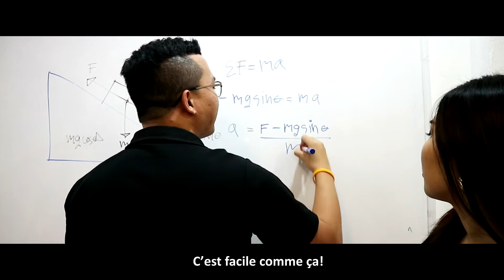Apprendre le thaï Avec Praew: 5 Phrases pour dire “Très bien” en thaï